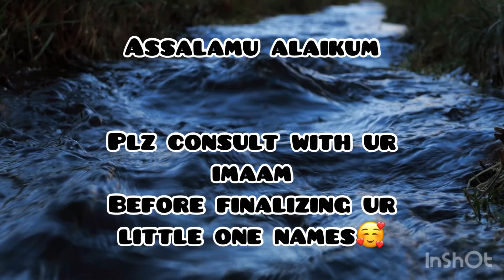Muslim baby boy names and meaning in 2022 || Latest boy baby names || Islamic boy baby names🥰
Assalamu alaikum

Hi all,

I have added some unique Muslim baby boy names.